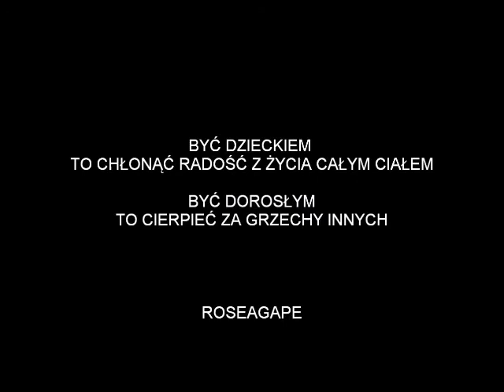TAK BYWA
Rodzinka